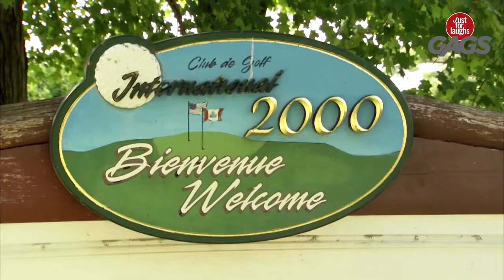Just for laughs 443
Is coming JUST FOR LAUGHS 444